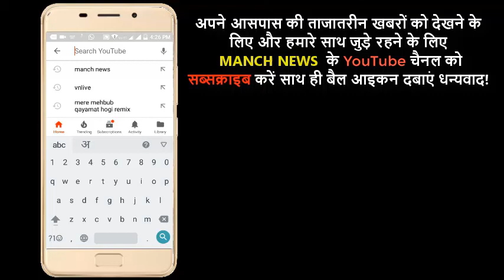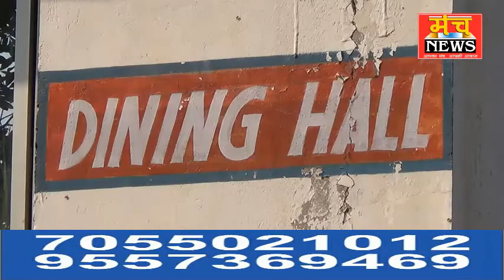महिला को महिलाओं ने पीटा